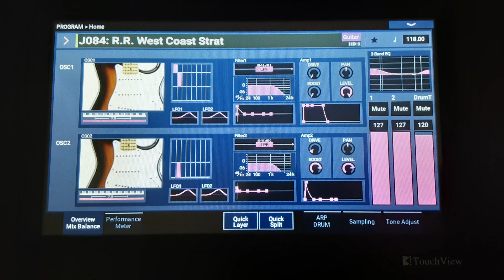Karelia (keyboard cover: original song by The Spotnicks 1966.)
100 % live on Korg Pa5X - 76 and Nautilus - 73.